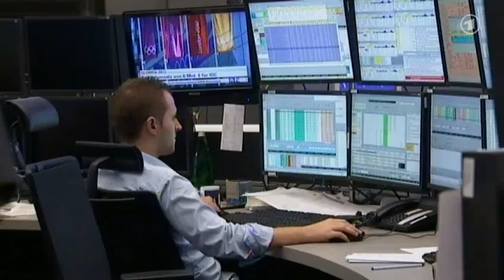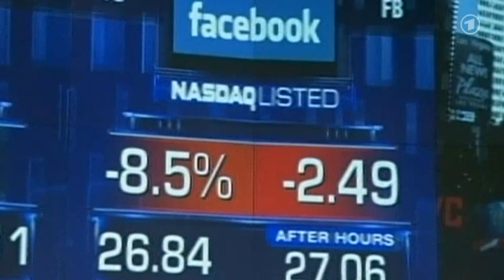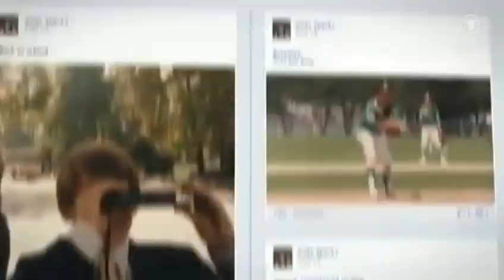tagesschau 20:00 Uhr, 27.07.2012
Themen der Sendung: Eröffnung Olympische Spiele, Rede EZB-Präsident Draghi, Euro-Krise Griechenland, Wirtschaftskrise Spanien, Machtkampf in Syrien, Neue Regierung Serbien, Börsenverluste für Facebook, Brände Russland, Hitzewelle in Deutschland, Das Wetter